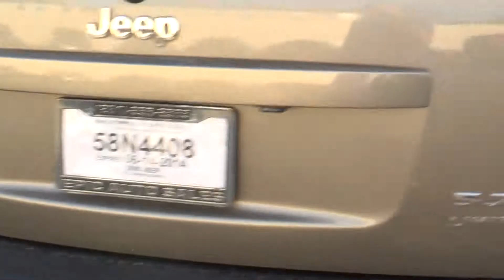2005 JEEP GRAND CHEROKEE LIMITED 4X4 W/NAVIGATION, JUST 4 U ALEC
Cars, trucks and suvs for sale in Houston with outstanding service. Located in Cypress Tx. 77429, next door to 77065 and just outside of area code 77433. We are the best car dealership in Houston. We have all makes and models to choose from including BMW, Mercedes Benz, Ford, Dodge and any other brand you can think of. 100s of vehicles to choose from. All of our vehicle are pre inspected and serviced before sold. We offer 100% Guaranteed Approvals at Epic Auto Sales Regardless of your credit history, we CAN help. Bad credit finance and Repos do not matter. Auto loans for everyone. We also have an automotive repair and service center for all your maintenance needs. Fix your car today if, you're broke down or trade it in to us. We buy cars. Sell your car to us today.